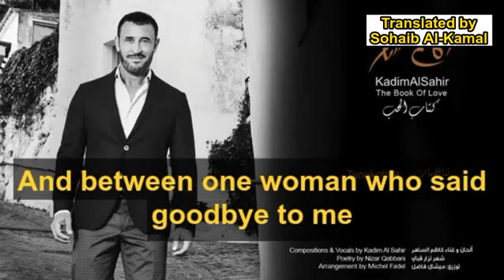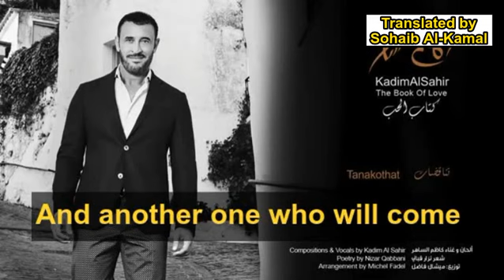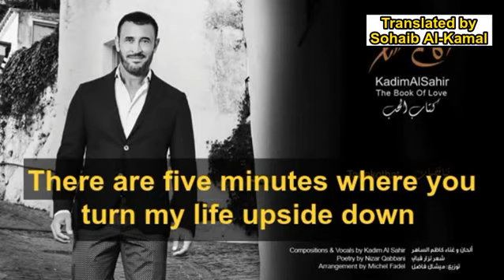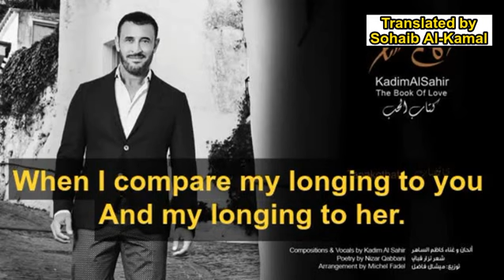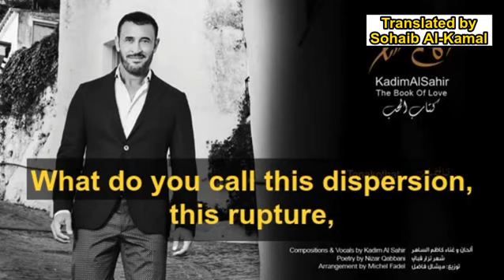كاظم الساهر تناقضات. Arabic song-Translated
كاظم الساهر  تناقضاتArabic song
Translated by Sohaib Al-Kamal